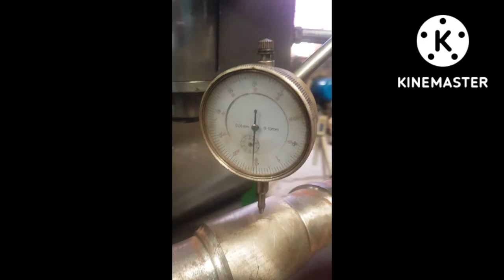vlog.6 injection molding screw /helical by millingmachine